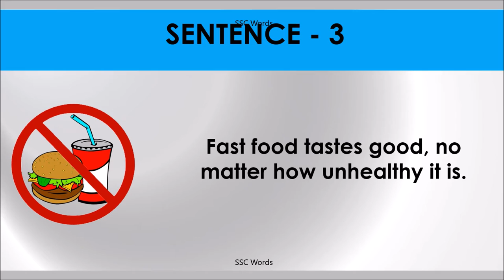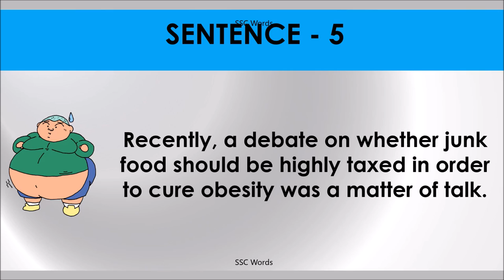FAST FOOD Idiom 255 # Meaning and five sentences # SSC Words